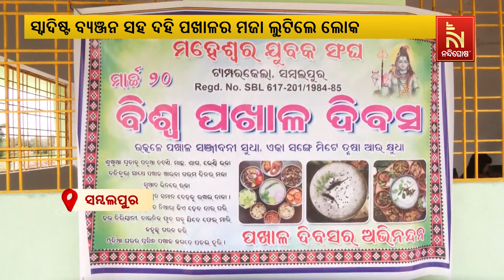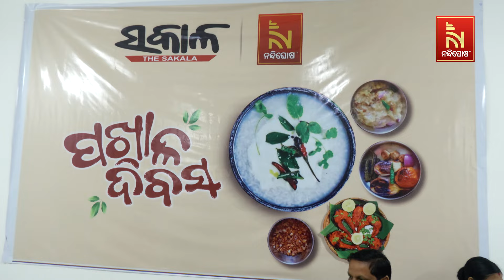ଚହଟିଲା ପଖାଳ କଂସା, ଗାଁ ଠୁ ସହର ସବୁଠି ପାଳିତ ହେଲା ବିଶ୍ବ ପଖାଳ ଦିବସ | Nandighosha TV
ଚହଟିଲା ପଖାଳ କଂସା, ଗାଁ ଠୁ ସହର ସବୁଠି ପାଳିତ ହେଲା ବିଶ୍ବ ପଖାଳ ଦିବସ |

* DishTV Channel No: 1367
* Airtel Digital TV Channel No: 611
* TATASky Channel No: 1779
* hathw@y Channel No: 731
* Ortel Channel No: 707
* Videocon d2h Channel No: 840
* SITI Channel No: 17 & 458
* GTPL Channel No: 719
* SUN Direct Channel No: 667
* Asianet Channel No: 219